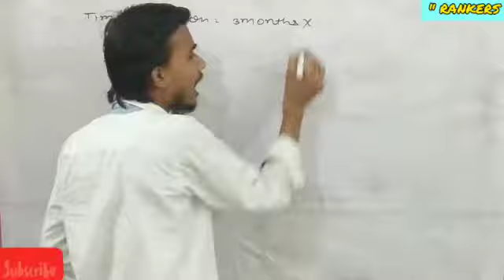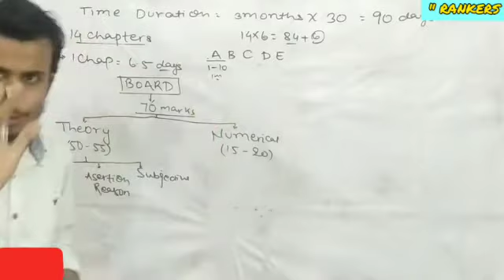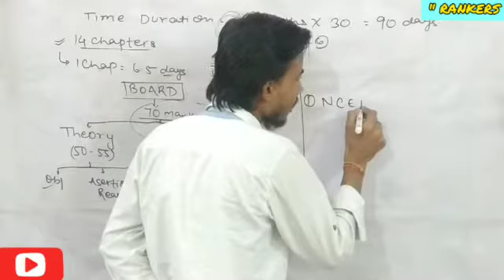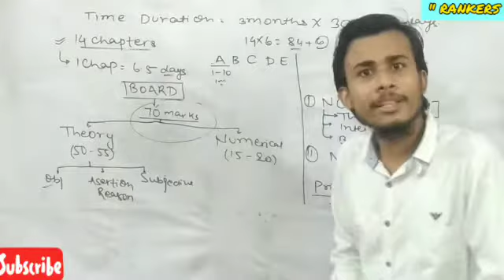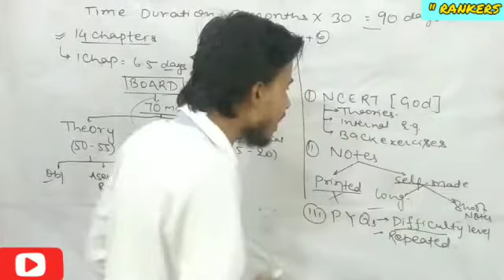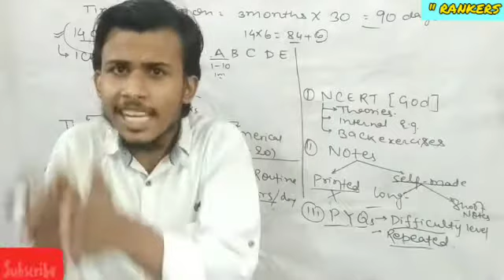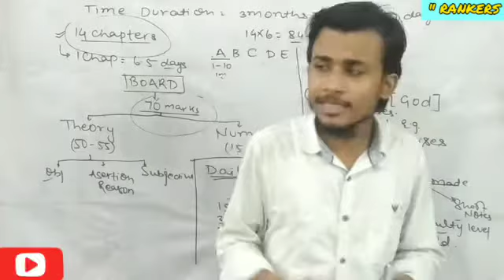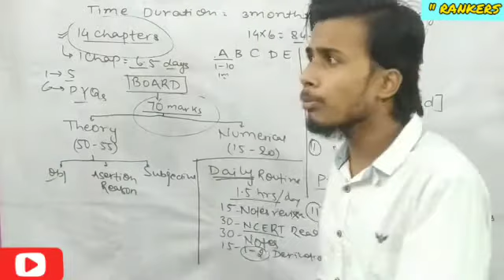Rankers | Class 12 | Class 10 | Last 3 months Strategy for Board Exams | Trial and tested Strategy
IIT-JEE || NEET || NTSE || KVPY || OLYMPIAD

In " RANKERS " Series you will get
👉 Sample Papers
👉PYQs
👉Notes
👉Preparation tips